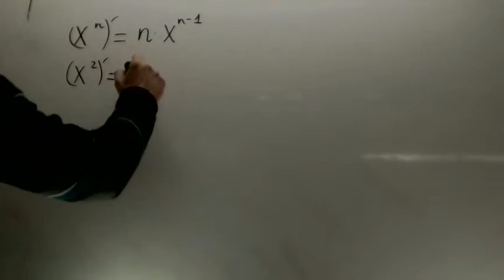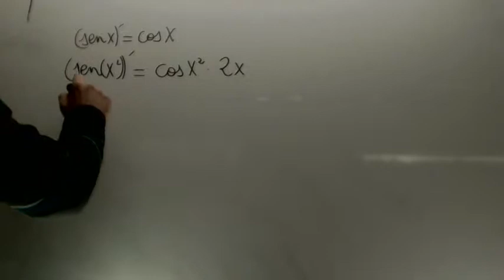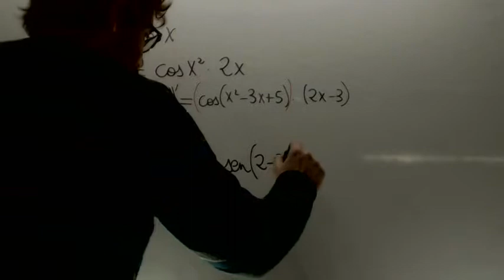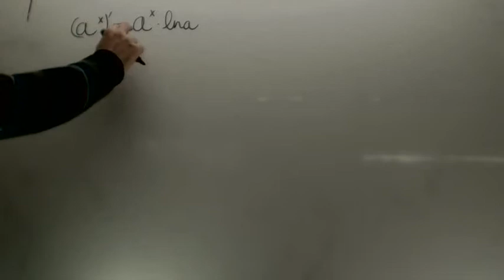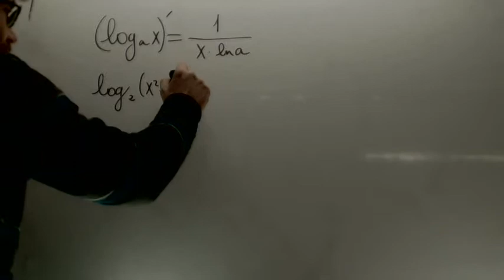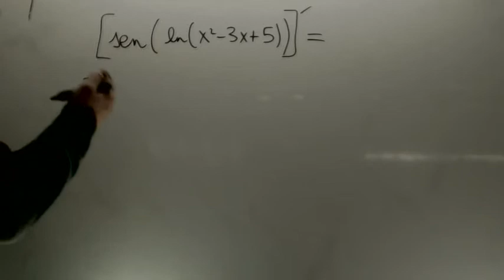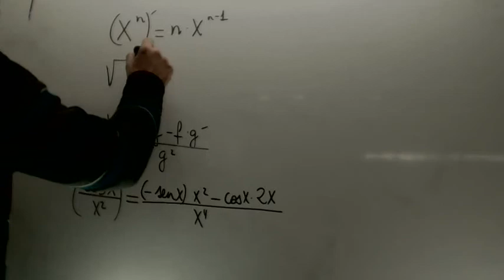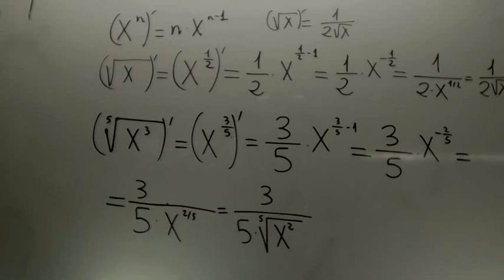Derivadas repaso Matematicas 2º Bachillerato Academia Usero Estepona